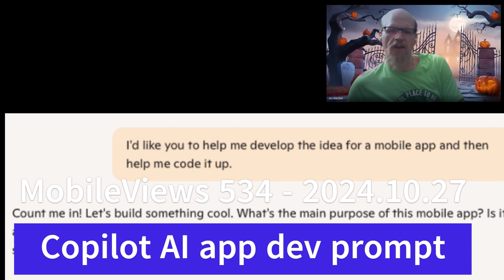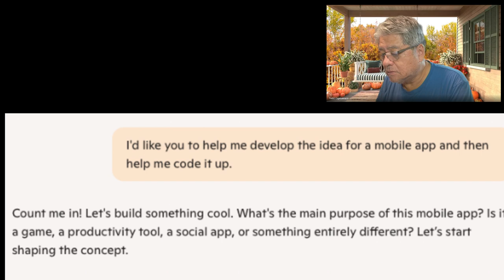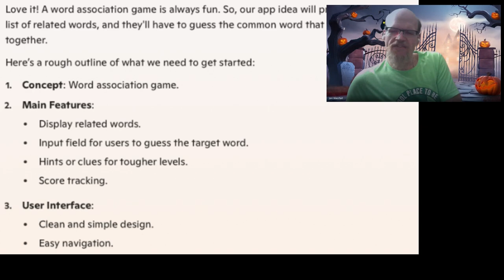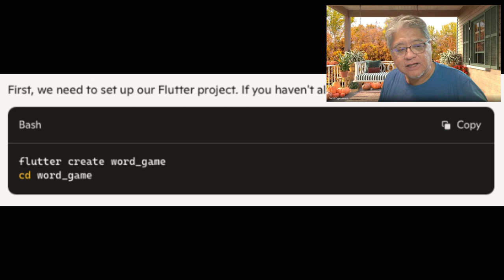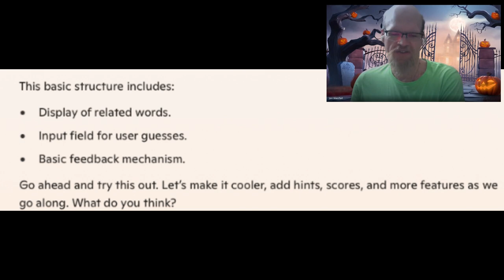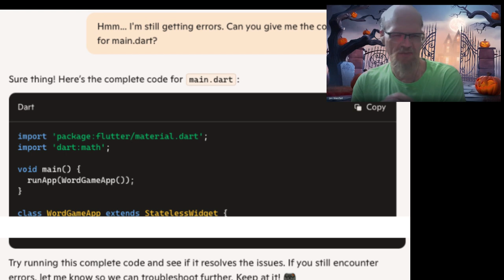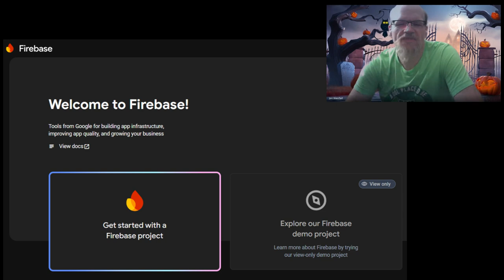MobileViews 534: First impression using Microsoft CoPilot to develop a Google Flutter app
Jon provides his initial impression of using Microsoft CoPilot to start developing a Google Flutter app